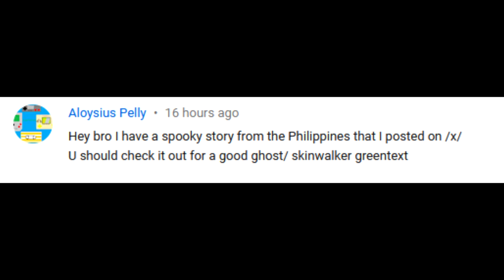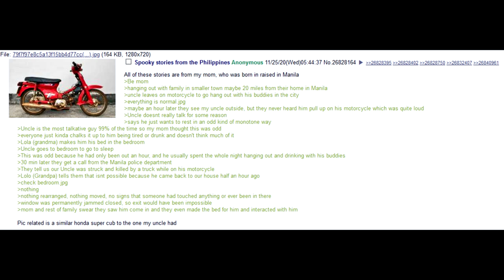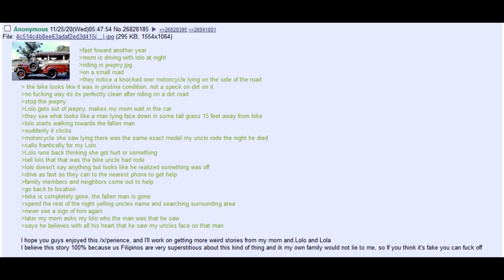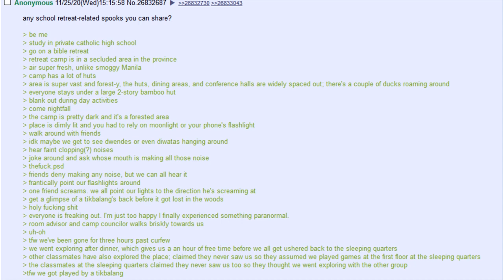Two Spooky Stories from the Philippines | A 4chan x Greentext Story | (Clover Lawn)